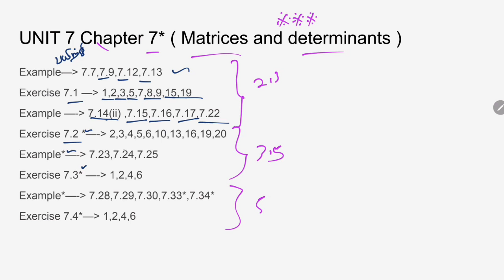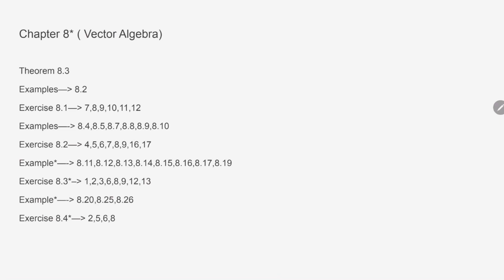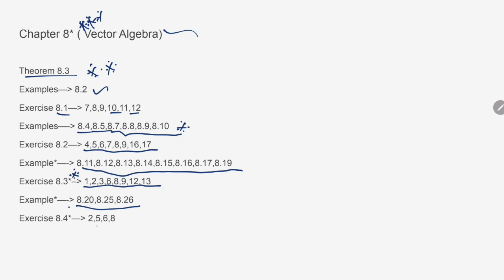11th Maths Important 2,3,5 Marks 2023 | 2nd Midterm Exam 2023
11th Maths 2nd Midterm Important Questions 2023
11th Maths Second Midterm Important Questions 2023
11th Maths Important Questions For Second Midterm Exam 2023